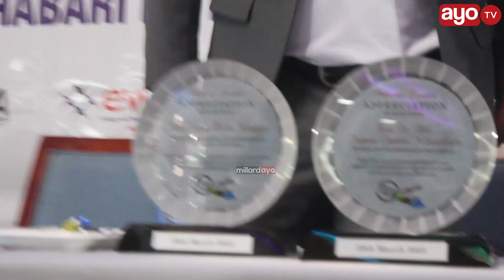WAZIRI NAPE ASIMULIA ALIVYOTISHIWA KUFUKUZWA KAZI KISA UVAMIZI CLOUDS "NILICHAGUA HESHIMA"